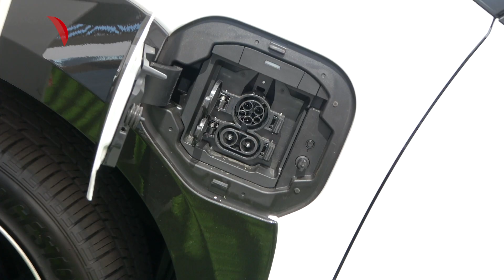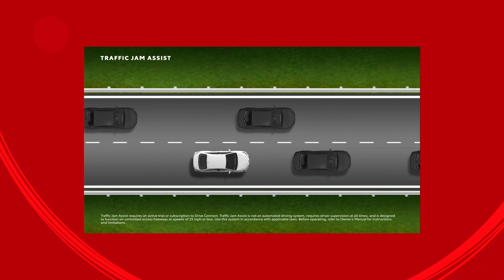Driving Toward the Future: Toyota's Electrified Revolution | So Cool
In this SoCool segment, we reconnect with Toyota's Product Specialist, Ally Kay, to delve into Toyota's electrification journey.

Toyota is accelerating into a greener future, and they're inviting us all to be part of the journey. With their steadfast commitment to electrified vehicles and a mission to surpass zero emissions, Toyota proudly presents the most diverse range of electrified rides across America.

But it's not just about a goal – it's about a mission. Toyota's focus on carbon neutrality drives their every move. Whether it's hybrids or full electrics, they're on a mission to cater to all consumers, aligned with their vision for a cleaner planet. Whether you're a city dweller or an adventurer, Toyota's electrified lineup is ready to fuel your path towards an eco-friendly horizon.

Get on board for this exciting journey of change with Toyota. Where innovation, sustainability, and choices harmonize beautifully. Let's steer into the future together!